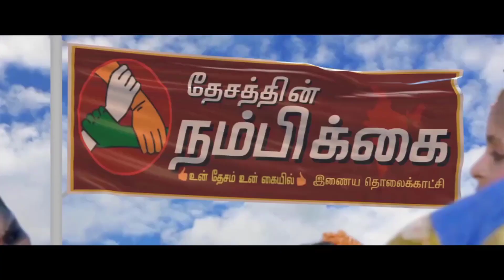நெல்லிக்குப்பம் புதுப்பேட்டை பகுதியில் சுகாதாரப் பணி மாவட்ட ஆட்சியர் அன்புச்செல்வன் ஆய்வு